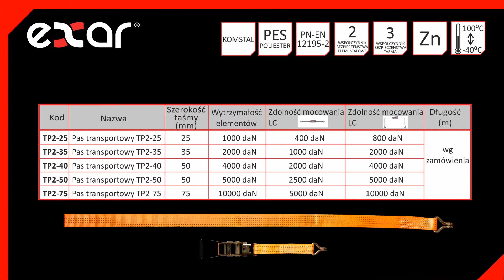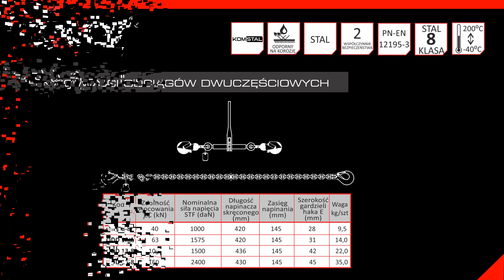EXAR prezentacja pasy transportowe i odciągi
EXAR jest producentem pasów mocujących i odciągów łańcuchowych, umożliwiających bezpieczny transport wszelkiego rodzaju ładunków.